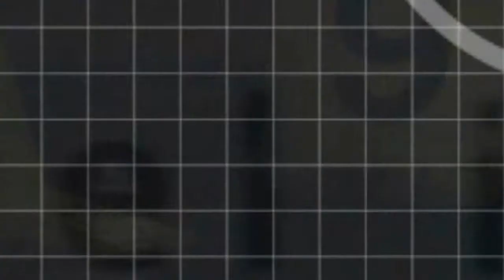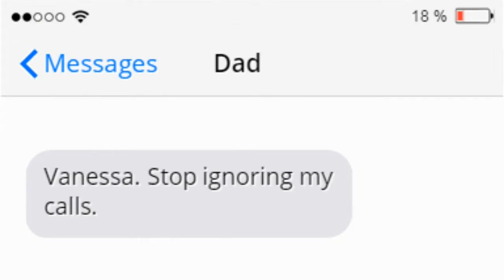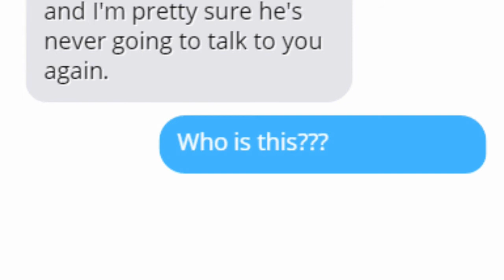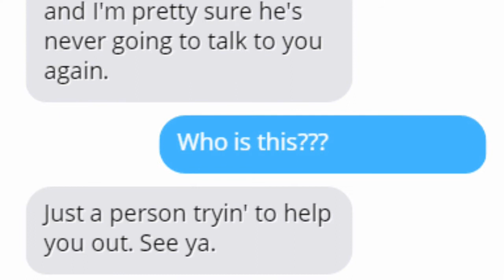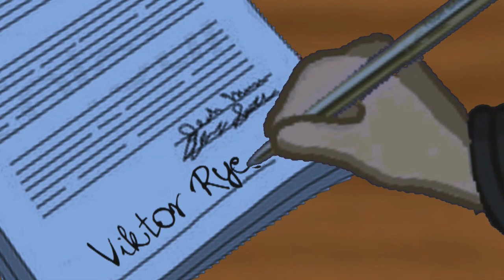Bad vs. Evil | Season 1 Episode 3 | ''Little Situations''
OPEN!